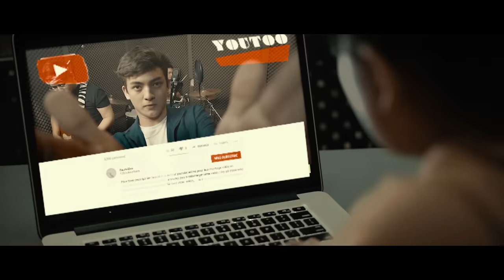Kahit Na Anong Sabihin Ng Iba - Seth Fedelin (Music Video) | "Hello Stranger" OST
Watch the official music video of "Kahit Na Anong Sabihin Ng Iba" by Seth Fedelin!

Kahit Na Anong Sabihin Ng Iba by Seth Fedelin
Words and Music by Gabriel Tagadtad
Produced by Roque "Rox" B. Santos
Arranged by Gabriel Tagadtad
Vocal Production by Gabriel Tagadtad and Rox Santos
Recorded By Rox Santos
Mixed and Mastered by Gabriel Tagadtad

Watch the versions of Kahit Na Anong Sabihin Ng Iba, the Original Sountrack of Hello Stranger:

Lyrics:
Ang dami nilang sinasabi
Malapit na nga akong mabingi
Sa mga napupuna nila
Ah nakakasawa din pala

Sabi sabi nila na
‘Di tayo magtatagal
Kesyo ganito, kesyo gan’yan
Sa una lang daw tayo masaya

A-ah haha
A-ah wala tayong magagawa
A-ah haha
Tawanan nalang natin

Chorus:
Kahit na anong sabihin ng iba
Pangako ko sayo na walang mag-iiba
Wala, walang magdidikta
Sa nadarama
Mahal kita oohhh...
Mahal kita oohhh...

(Instrumental)

Chorus:
Wala, walang magdidikta
Sa nadarama
Mahal kita oohhh...
Mahal kita oohhh...